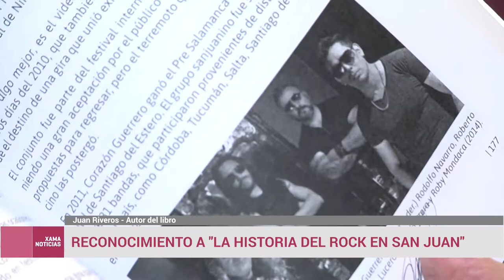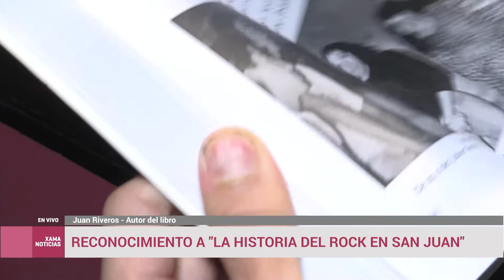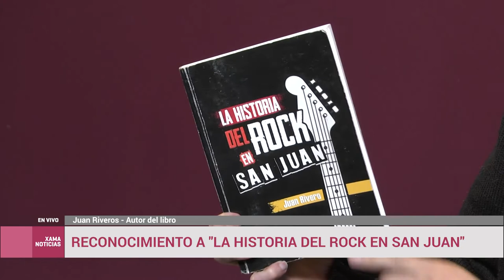Reconocimiento a la "Historia del Rock en San Juan" 02/08/2022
Entrevista a Juan Riveros, autor del libro.